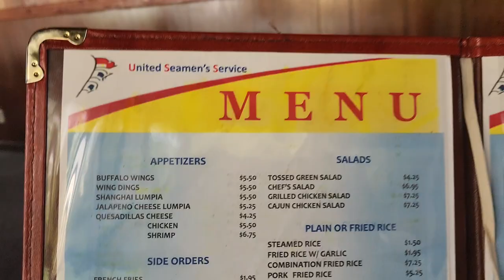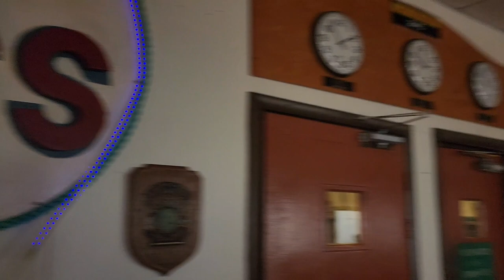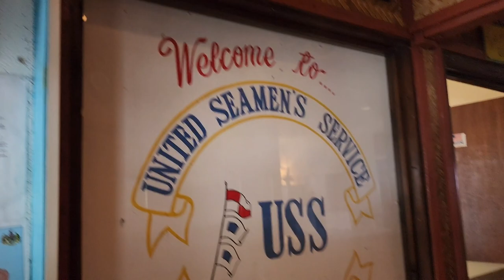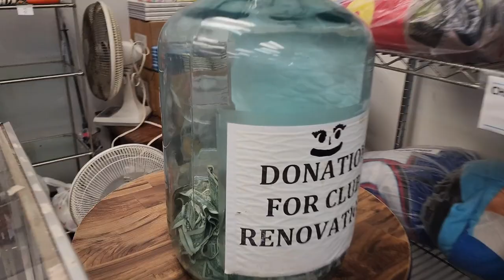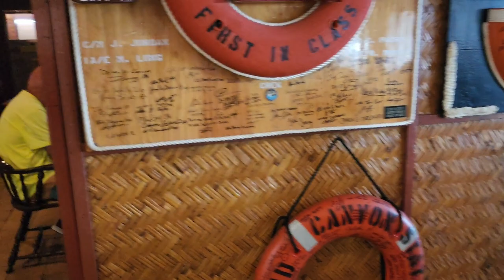SEAMEN'S CENTER DIEGO GARCIA || A PLACE TO UNWIND, DINE AND WINE